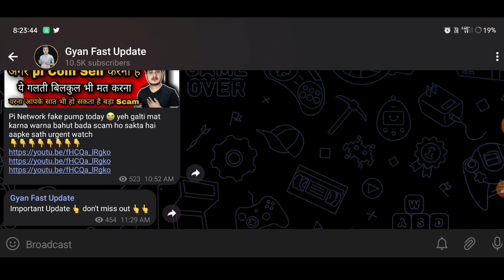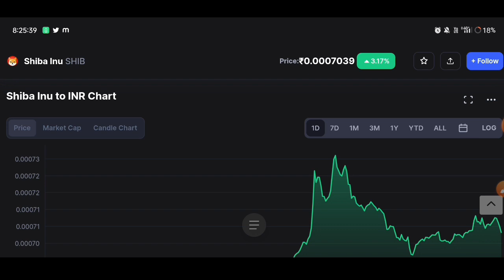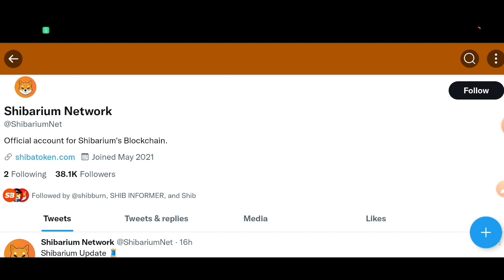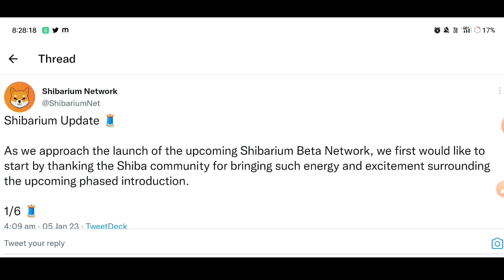Shibarium आ रहा है GET READY 🔥 Shiba inu coin news today | Shiba inu coin price prediction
best Cryptocurrency
top Cryptocurrency To Invest
Cryptocurrency

buterin
shibatoken

capacity.